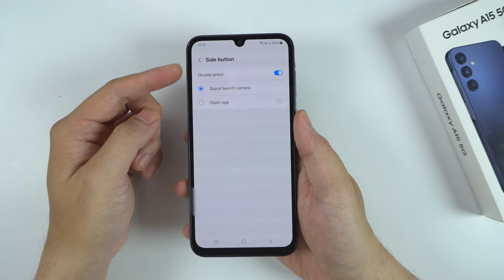How to turn on Flashlight | Torch on Samsung Galaxy A15 5G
0:03 Flashlight position
0:12 Method 1
0:48 Method 2
1:01 Method 3

The flashlight on the Samsung Galaxy A15 5G is simple to access and can be activated right from your Quick Settings panel. Here’s how to do it.

Quick Steps to Turn On the Flashlight
Access the Quick Settings Panel:

Swipe down from the top of the screen to open the Quick Settings panel.
Find and Tap the Flashlight Icon:

Look for the Flashlight (or Torch) icon among the quick settings options.
Tap the icon once to turn on the flashlight.
Turn Off the Flashlight:

Tap the Flashlight icon again to turn it off when you’re done.
Alternative Method: Using Bixby or Google Assistant
Voice Command: If you have Bixby or Google Assistant enabled, you can say, “Turn on flashlight” to activate it hands-free.
Using the flashlight on your Galaxy A15 5G is now at your fingertips whenever you need it!